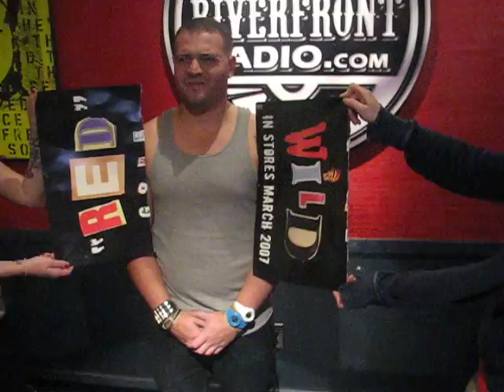SMOKE N STUFF ORION BLUE N ALLEN RED 7 PAINTBALL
ORION GETS SHOT WITH PAINTBALL BY ALLEN OF RED 7